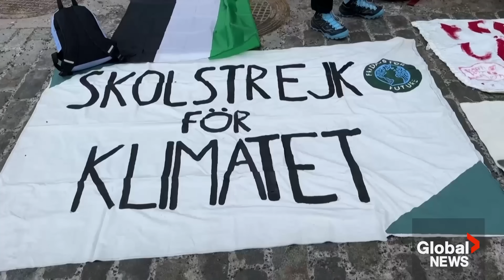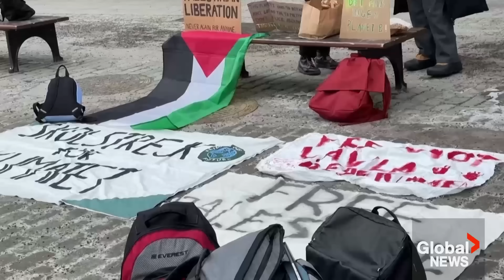Greta Thunberg criticizes COP28 climate deal as "stab in the back”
On Friday, climate activist Greta Thunberg criticized the COP28 climate deal that was reached this week in Dubai, stating that it is a "stab in the back" for nations most affected by global warming, adding she believes it will not stop temperatures from rising beyond critical levels.

She expressed disappointment that the deal was signed when many island states were not in the room and said, “That is completely unacceptable, and we cannot talk about climate justice without having the most affected in the room.”

Thunberg further stated that the 28 COPs have not led to any meaningful progress and that we are still moving in the wrong direction.